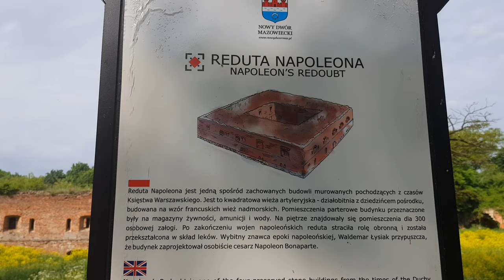Reduta Napoleona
Jedna z czterech najstarszych, murowanych budowli obronnych w Modlinie. Pamięta, bowiem czasy istnienia Księstwa Warszawskiego utworzonego w 1807 r. na mocy porozumienia cesarza Francji Napoleona Bonapartego i cesarza Rosji Aleksandra I.

Jest to budowla obronna o roli wieży artyleryjskiej – nawiązująca do wież Montalemberta(1), o dużej koncentracji ognia, który takie rozwiązania preferował w projektowanych fortyfikacjach.
Jest to również budowla zwana śródszańcem(2), a także redutą(3). Redutę usytuowano na zapleczu szańca w postaci ziemnej budowli polowej tzw. dzieła koronowego(4). Rozpoczęto ją budować latem 1811 r. Przerwano roboty wiosną 1812 r. wraz z wyprawą Wielkiej Armii przeciwko Rosji, gdzie Wielka Armia Napoleona poniosła sromotną klęskę. Już w styczniu 1813 r. Napoleon nakazał bronić na terenie Księstwa wielu twierdz, w tym i Modlina. Reduta – śródszaniec – wieża, nie uczestniczyła w podjętych w 1813 r. trzech szturmach rosyjskich na twierdzę, bowiem nie była jeszcze ukończona. Po kapitulacji Modlina Rosjanie nie interesowali się twierdzą do czasu formalnego rozwiązania Księstwa Warszawskiego po zakończeniu Kongresu Wiedeńskiego w 1815 r. Do tego czasu budowa reduty została zakończona, ale nie wg pierwotnego projektu z czerwca 1811 r. zatwierdzonego przez Napoleona, a wg projektu adaptowanego przez płk. Malleta(5) w listopadzie 1811 r. Reduta jest trzykondygnacyjna z przeznaczeniem pierwszego piętra dla pomieszczenia 300 osobowej załogi. Usadowiona została na kamiennym cokole, narożnikami na osi północ-południe i wschód-zachód. Na parterze w narożniku północnym pomieszczono magazyn prochowy; w południowym narożniku miała być umieszczona podziemna cysterna na wodę. Mur zewnętrzny reduty u przyziemia dochodzi do 1,8m grubości. Kazamaty mają sklepienia kolebkowe, na pierwszym piętrze oddzielane furtami. Wewnątrz reduty znajduje się dziedziniec o boku ok. 17 m. Ściany arkadowe pierwszego piętra, od strony dziedzińca nie zostały zrealizowane, zastąpiono je prostokątnymi oknami. Bok reduty ma ok. 41 m, wysokość ok. 10,5 m z murem osłonowym platformy dla 3 armat na każdym boku, a ściany reduty zbiegają się lekko ku górze. W narożnikach: wschodnim i zachodnim nie zrealizowano krętych schodów z parteru na platformę. Pierwsze piętro przeznaczone dla załogi i obrony artyleryjskiej miało pomieścić w kazamatach 19 armat (na 3-ch kierunkach po 5 armat + na jednym kierunku północno-wschodnim 4 armaty do obrony międzypola na prawo w stosunku do dzieła „korony Środkowej”); armaty można było wtoczyć po moście zwodzonym. W otworze bramnym ściany północno-zachodniej zachowały się jeszcze resztki urządzenia dźwigowego mostu zwodzonego. W przeciwskarpie fosy po przekątnej wschód-zachód pobudowano kojce dla strzelców do obrony fosy, które nie zachowały się, a fosa jest mocno zniwelowana. Jest paradoksem, że reduta nigdy nie była uzbrojona. Nie wiemy jakim celom służyła w okresie zaboru rosyjskiego do 1915 r., tym bardziej, że po 1832 r. wał tzw. „korony(6) Utrackiej” został podwyższony ponad wysokość platformy i reduta zupełnie straciła swoje przeznaczenie.
Waldemar Łysiak w swej pracy doktorskiej dowodził, że redutę projektował sam cesarz Napoleon. Kilka lat po ogłoszeniu tej rewelacji, francuski historyk wojskowości Richard Belostyk ustalił nowe fakty, m. in. to, że budowa reduty była kończona w latach 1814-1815. Wątpliwości podlega stwierdzenie W. Łysiaka, że… to jedyny na świecie budynek zaprojektowany osobiście przez cesarza Napoleona. „Żaden inny kraj nie może się pochwalić tym samym”. Jeśli to nawet jest legendą – niechaj nią pozostanie.
Po uzyskaniu niepodległości w 1918 r. twierdza modlińska zaczęła być zagospodarowywana przez odradzające się Wojsko Polskie, szczególnie po wojnie 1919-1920, w której także odegrała swoją rolę. Po spełnieniu się niepodległości, w pobliżu reduty zorganizowano wielki szpital wojskowy, a w reducie urządzono wielki skład apteczny. Redutę nakryto wtedy czterospadowym dachem i od strony, do której zbliżamy się w celu zwiedzania, lewy skrajny otwór strzelniczy powiększono, czyniąc z niego dodatkowe wejście na piętro po kładce przerzuconej nad fosą otaczającą redutę. Nieliczni już starzy mieszkańcy Modlina, których rodzice z dziada pradziada „pracowali przy wojsku”, nie znają tego obiektu jako jakiejś tam „reduty” – dla nich jest to „apteka”. Tak samo w okresie dwudziestolecia międzywojennego, w rejestrze zabytkowego budownictwa wojskowego, nazywano ten obiekt. W końcu lat dwudziestych w pobliżu reduty rozmieszczona została wielka jednostka: 1. Pułk artylerii lekkiej (1 pac). Ponieważ główną siła pociągową dla dział były konie, z powodu braku miejsca w in. stajniach, w kazamatach północno-zachodnich i południowo-zachodnich parterowej części reduty, także urządzono stajnię, której ślady zachowały się po dzień dzisiejszy.